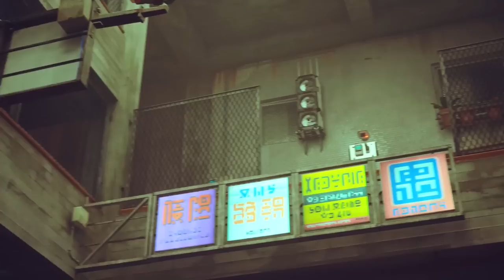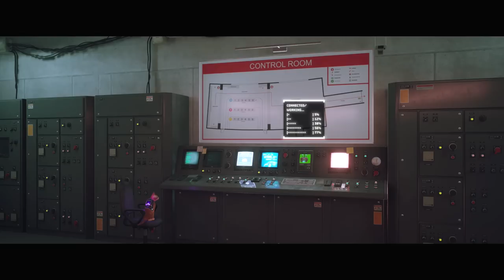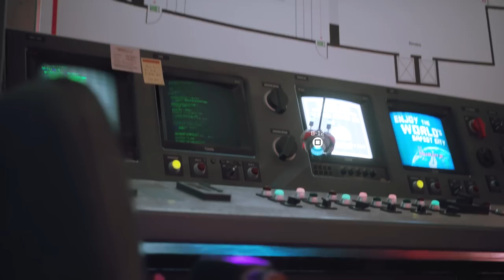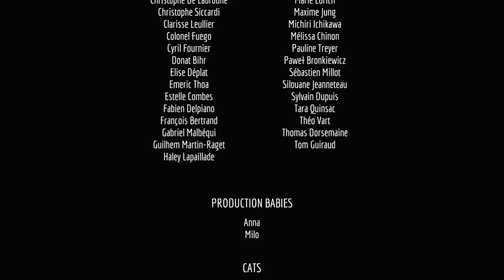Stray's Journey Comes to an End || STRAY #3 (Playthrough - ENDING)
Our adventure through the underground robot city concludes. In Stray we play as a stray cat that becomes seperated from it's family and ends up trapped in and underground cyberpunk city full of robots and a deadly group of creatures known as the Zurks. This is part 3 of a full playthrough for Stray.